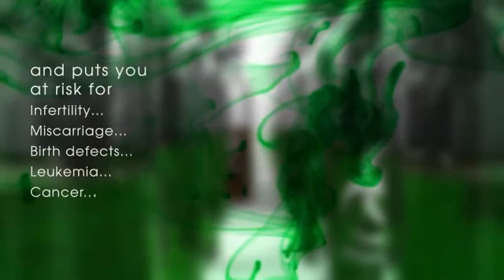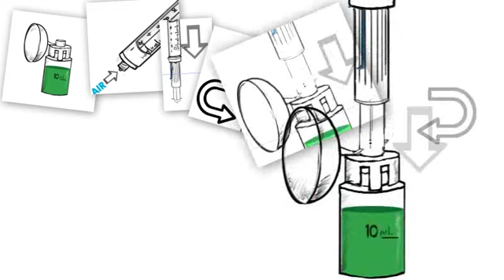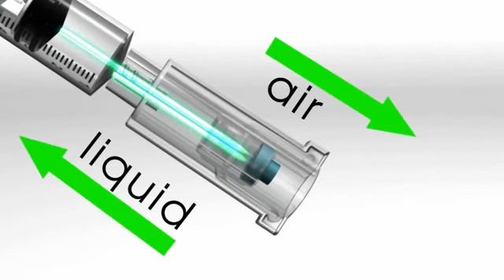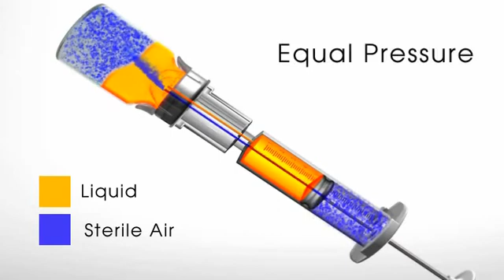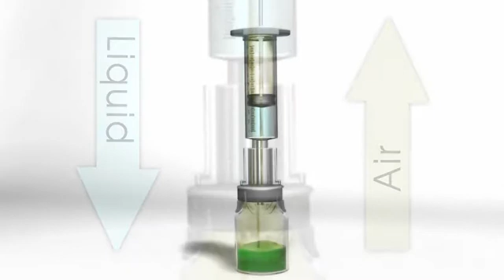Hazardous Drugs Closed System Transfer Device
EQUASHIELD - the ultimate airtight closed system drug transfer device, provides unprecedented protection from occupational exposure to hazardous drugs.